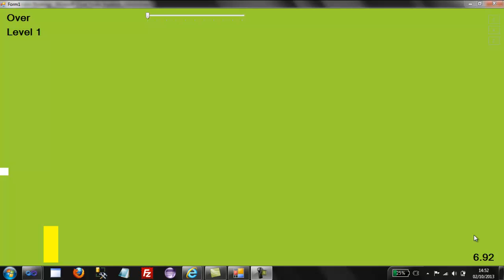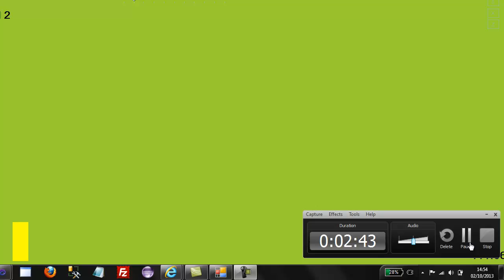VB.Net Tennis Game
Here is a tennis game that I created with vb.net. If you can survive 60 secopnds on level 1 then you go to the next level. There are 10 levels, each harder than the last.

Only a genuine Wimbledon Champion could beat this game.